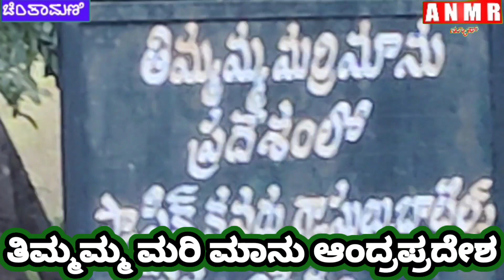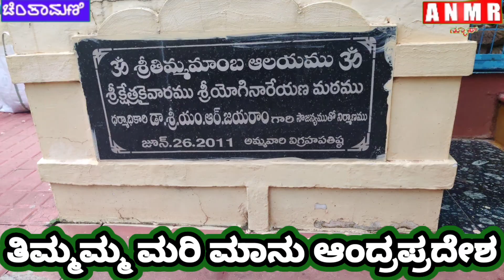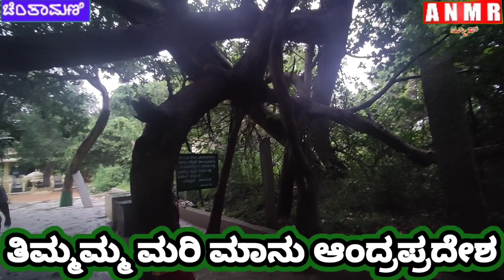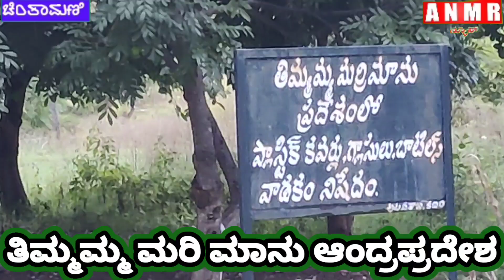ತಿಮ್ಮಮ್ಮ ಮರಿ ಮಾನು ಕಡಪ ಆಂದ್ರಪ್ರದೇಶ